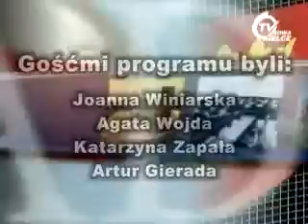Kobiety POkolenia z pasją 2